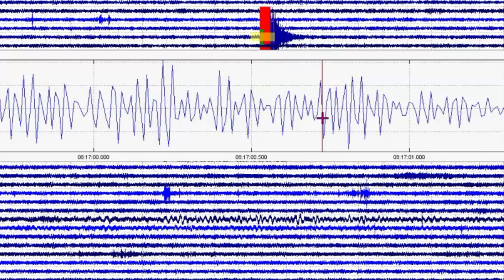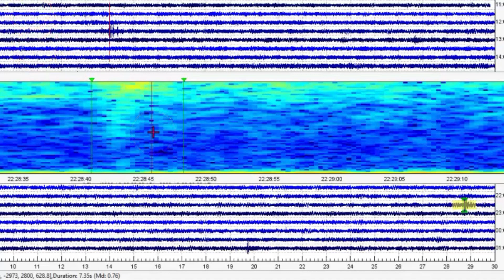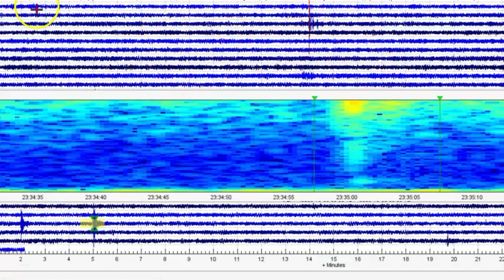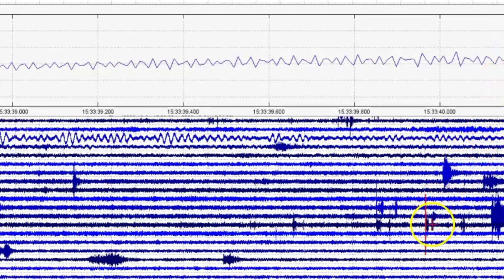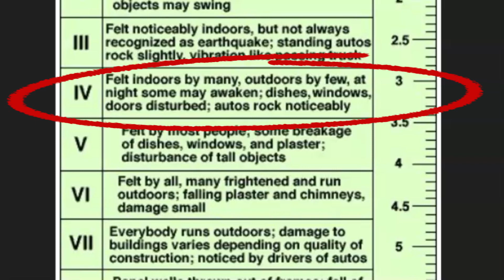South Carolina M 2.6 Earthquake, Unreported Interplate Quakes